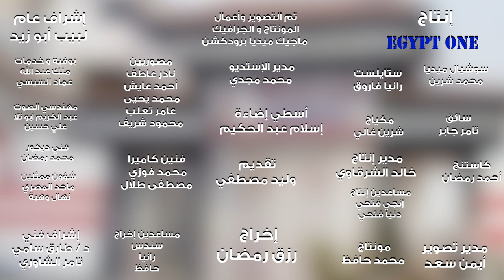اتفرجوا على اولى حلقات مو عثمان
اتفرجوا على اولى حلقات مو عثمان عشان هنتكلم وننتقد في الكورة بس محدش هيقرب من الزمالك😍